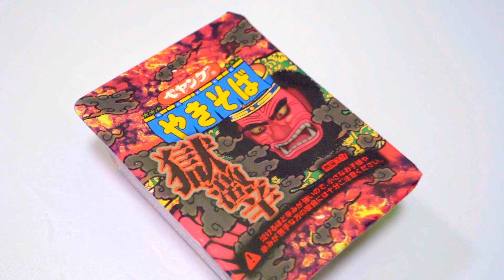kiyonegichannel #10 〜【超危険】きよねぎ獄激辛ペヤングソース焼きそばに挑戦！！〜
【超危険フード】
獄激辛ペヤングソース焼きそば！！
全部食べたら１００％死にます！
内臓のダメージ半端ない・・・

毎動画1名様に2人からの【オリジナルビデオメッセージ】をプレゼントしております！

応募方法↓
①このチャンネルを登録
②この動画を kiyonegichannel​​ をつけてシェアツイート！！
締切3月28日23:59​まで
当選結果はTwitterDMにてお知らせいたします。

またコメント、評価もどしどしお待ちしております。

応援どうぞ宜しくお願い致します。